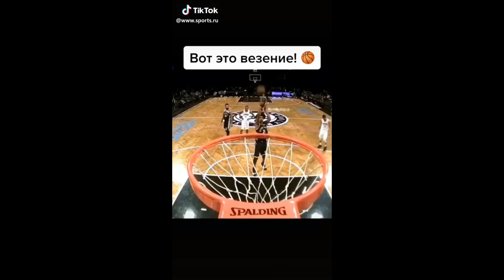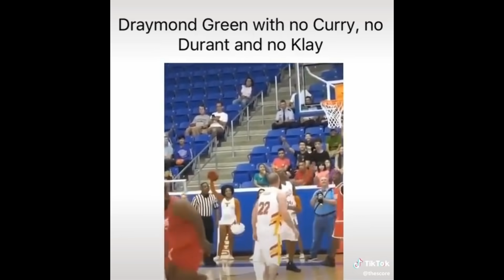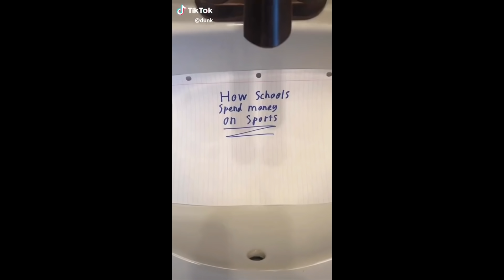5 MORE MINUTES OF BASKETBALL TIKTOK'S